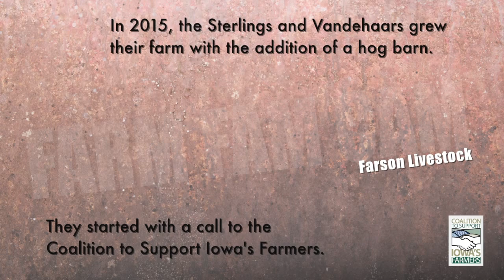From the Farm with Farson Livestock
In 2014, Jim & Joan Sterling brought their son Josh and son-in-law Andrew Vandehaar back to the farm. They needed to grow the farm to provide for three families. They decided to add a hog barn and made the first call to the Coalition.